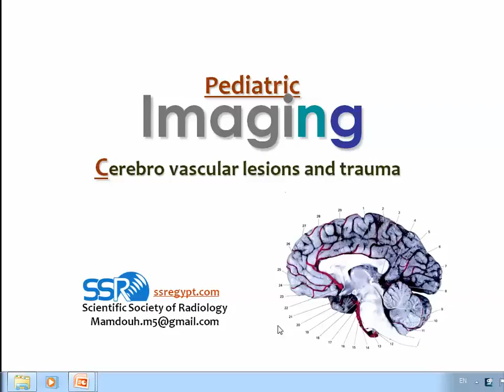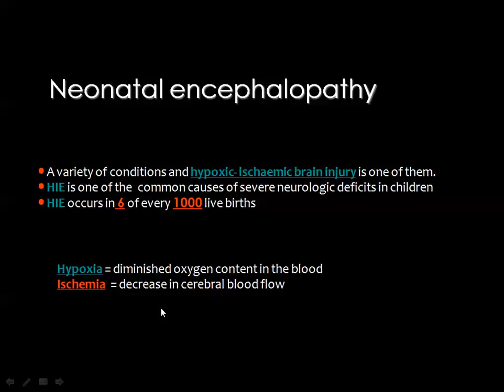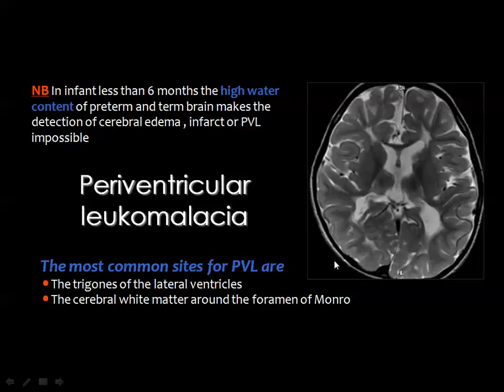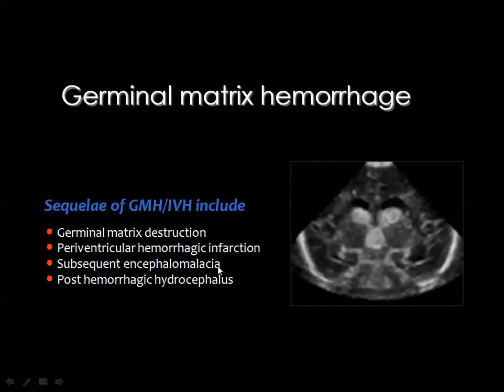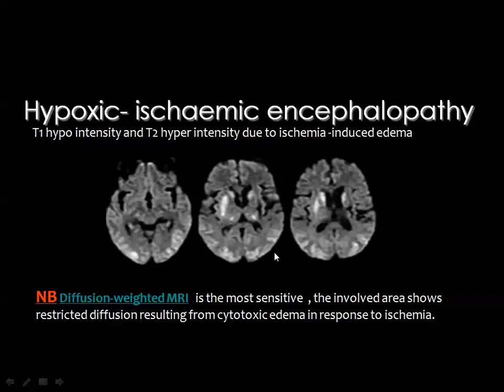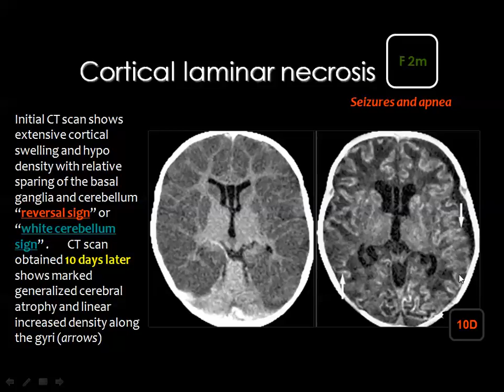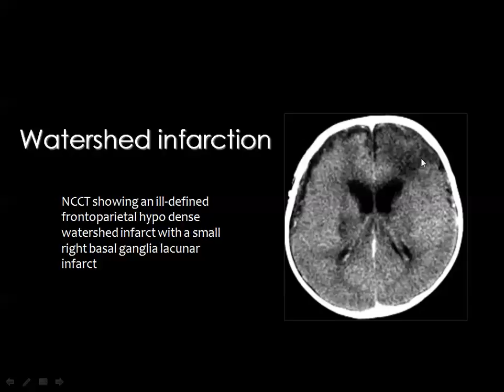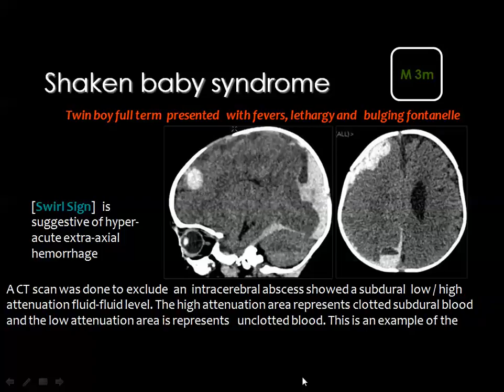Imaging of pediatric Brain CVS I DRE 8 Dr Mamdouh Mahfouz